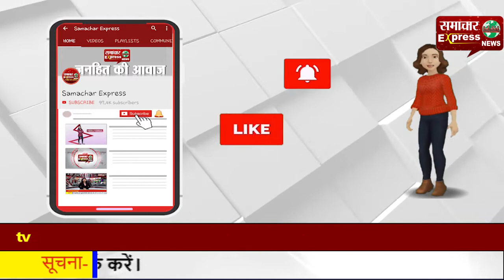सुपर मॉल में हडक़ंप: नगर निगम की टीम को देख मौके से भागी स्पा सेन्टर में काम करने वाली लड़कियां